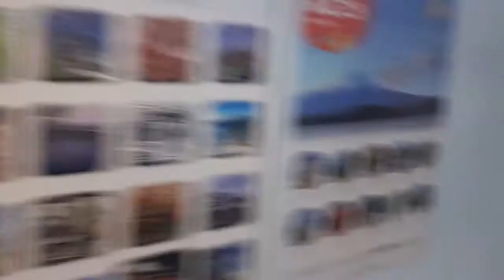突襲!青山外語 站前校上課情況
站前校：台北市忠孝西路一段100號8樓
 (捷運-台北車站/站前地下街z10出口)